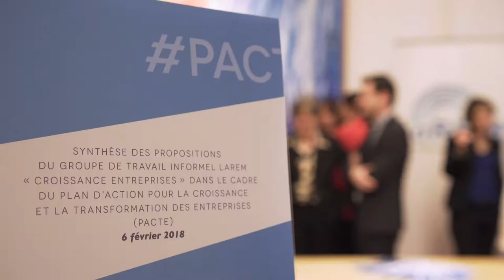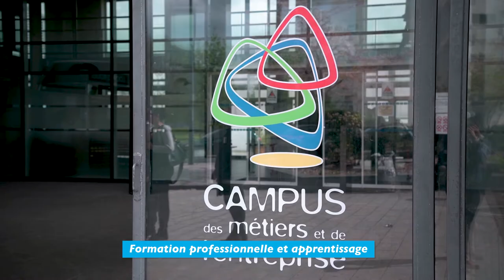FILM 1 AN LES DÉPUTÉS LAREM